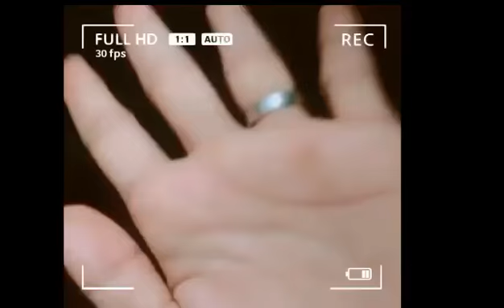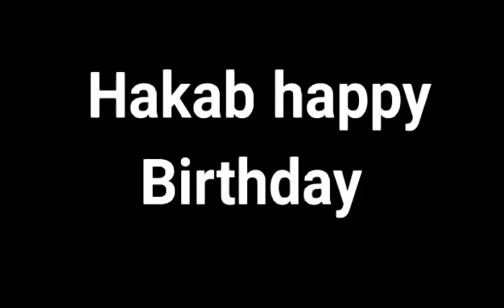Message from my family